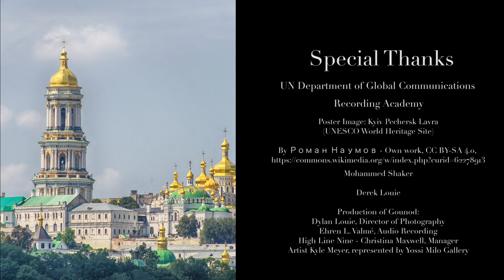Ukraine: Concert for Peace - UN Chamber Music Society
The UN Chamber Music Society will present a Concert for Peace for Ukraine.   The United Nations and our humanitarian partners are committed to delivering support to people in Ukraine in their time of need.  The United Nations staff are always guided by the humanitarian principles of neutrality, impartiality and humanity.  They provide lifesaving humanitarian relief to people in need, regardless of who or where they are.

According to UNHCR, over 3 million Ukrainians have fled across the country’s borders.  We are facing what could easily become Europe’s worst humanitarian and refugee crisis since World War II, with the numbers of refugees and internally displaced multiplying by the minute.

 Music binds us together in these darkest moments.  Through compassion and solidarity, the musicians of UN Chamber Music Society will perform a Concert for Peace for Ukraine.  Opening remarks will be delivered by Amin Awad, United Nations Crisis Coordinator for Ukraine, and Harvey Mason Jr., CEO of the Recording Academy.  Founded in 2016, the UNCMS is dedicated to promoting the goals of the UN through the universal language of music.